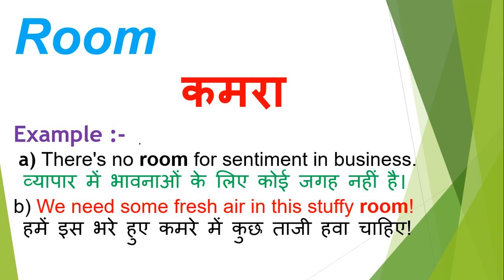Room meaning in hindi | Room ka matlab kya hota hai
Dosto Aaj Ki Is Video Me Room ka hindi meaning kya hota hain aur saath mein Room ke Do example dekar samjhya hain. Ummeed Hai Aapko Ye Video Bahut Pasand Aayegi

➡Timestamp:
0:00 Intro
0:18 Room meaning
0:20 Room meaning in hindi
0:28 Room hindi meaning with Sentence